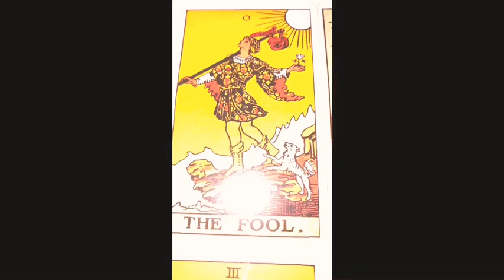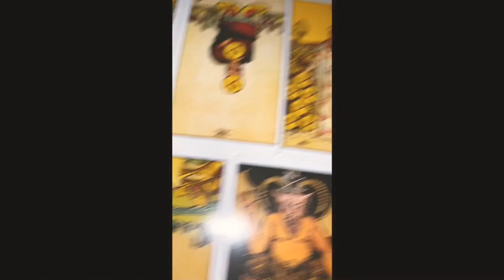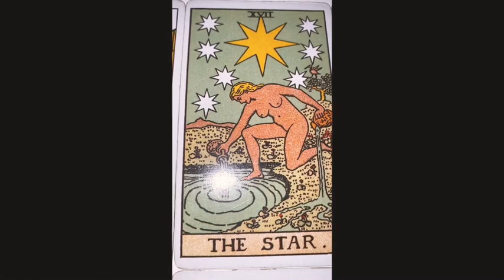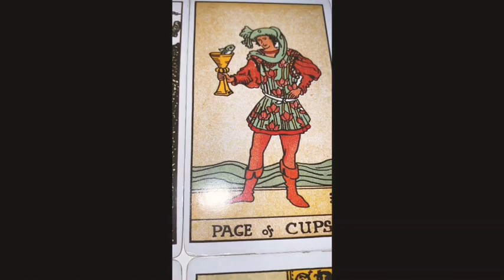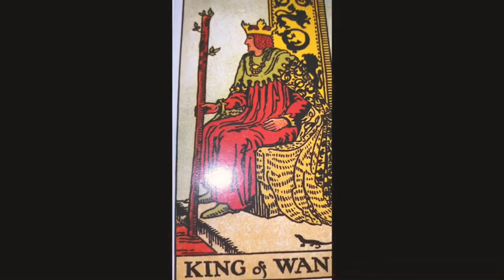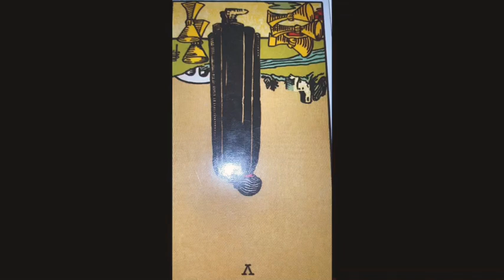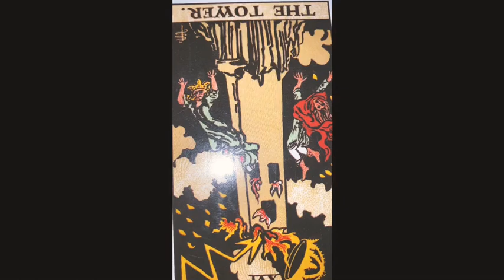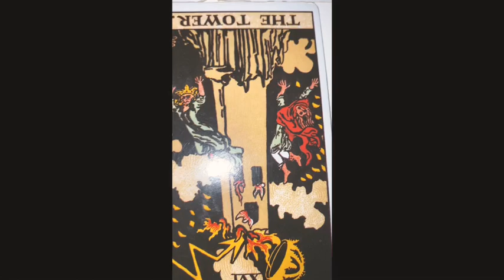PISCES ♓️ “HATERS ARE MAD” Tarot Reading & Channeled lyrics by “SKEPTA”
Cash.app/£Crystaleyes38